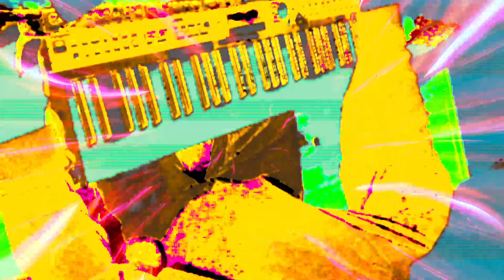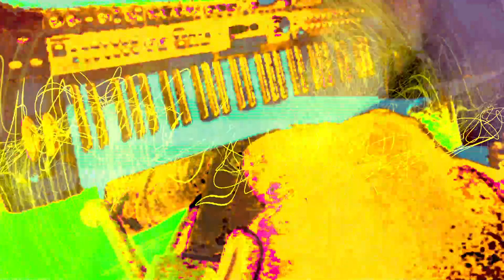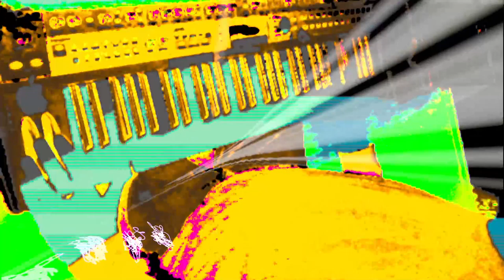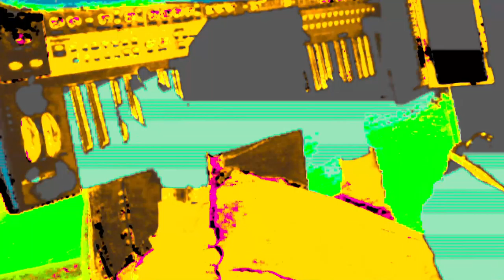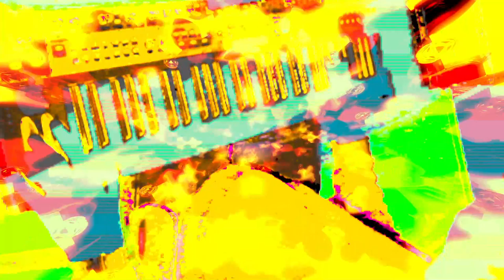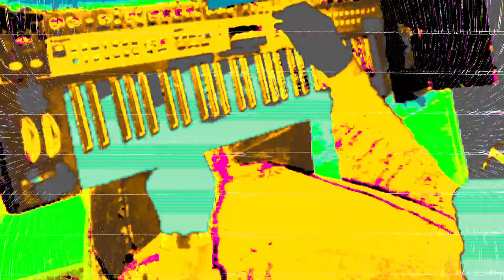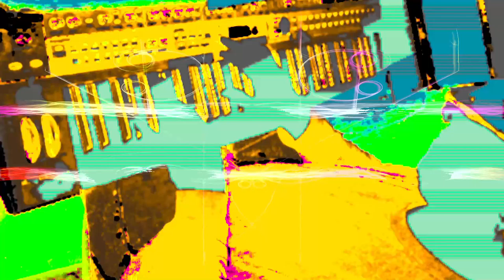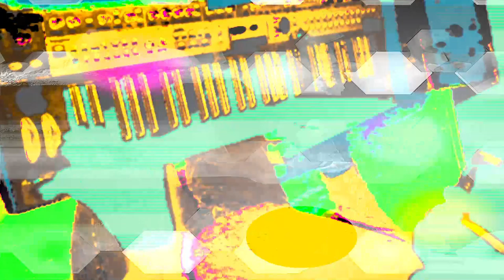[EPILEPSY WARNING] structures of reality in the void 2 *Photosensitivity Warning*